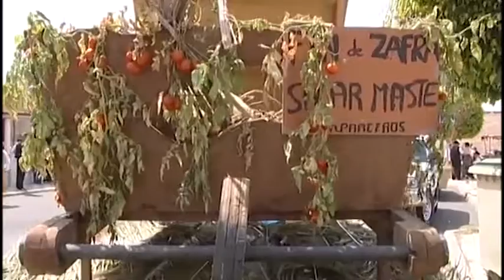NOTICIA ACTOS FIESTAS SAGRADO CORAZON LAS ROSAS 29 06 18